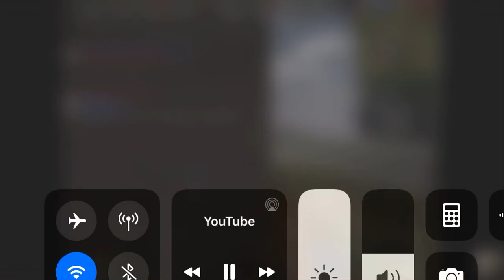Cool bridge clip Battlefield 1942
This was awesome this game is a masterpiece

the car ran over my foot when i got out XD